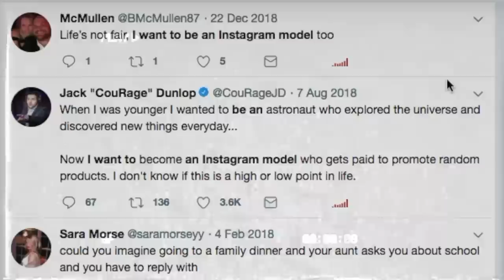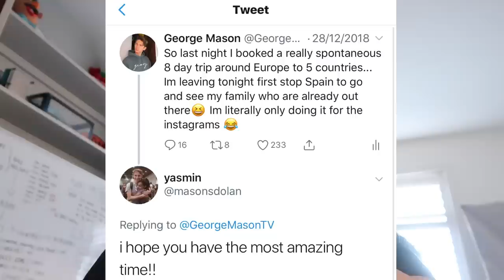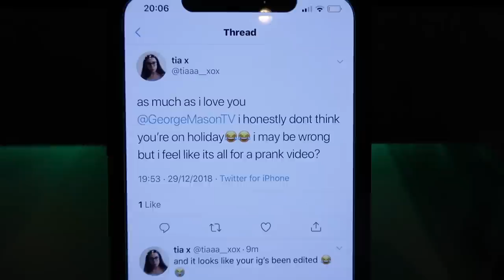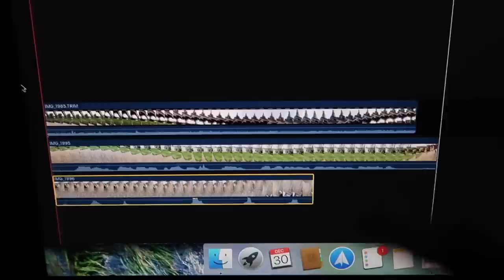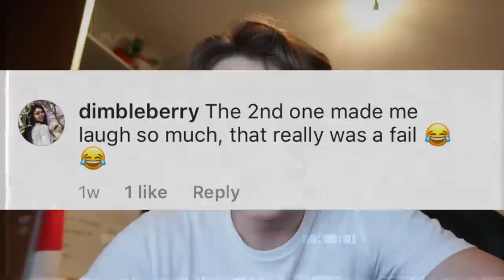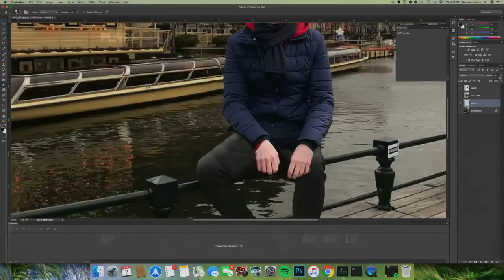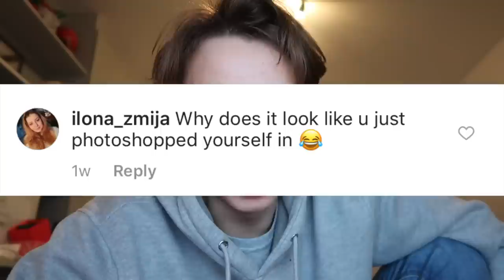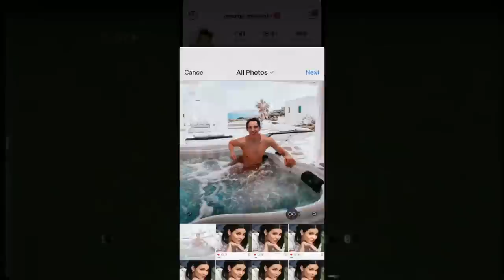I FAKED going on HOLIDAY for a whole WEEK *PHOTOSHOPPING MY INSTAGRAM* PRANK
I FAKED going on HOLIDAY for a 1 whole WEEK and this they had NO IDEA and this is what happened!! I photoshopped my instagram photos and PRANKED MY Instagram FOLLOWERS that I was travelling around Europe visiting Spain, France, Netherlands, Italy AND Greece LYING to my fans!! this was... interesting ... Photoshopping all My Instagram Photos for 1 Week